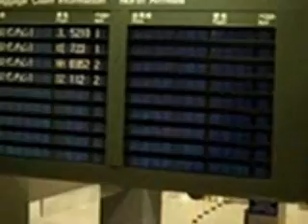2007 live With you